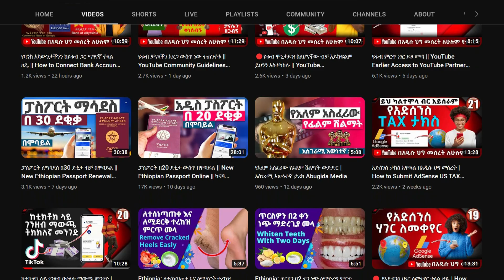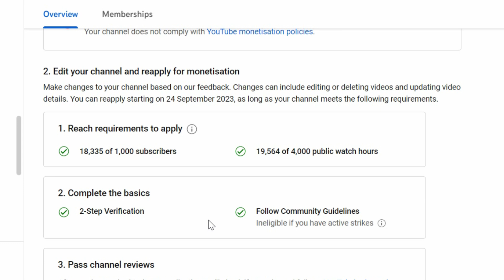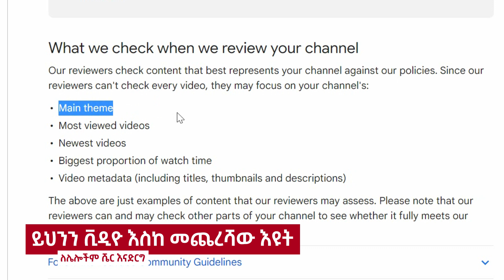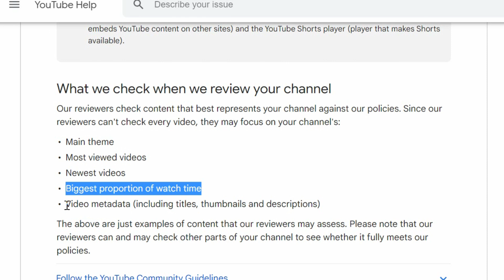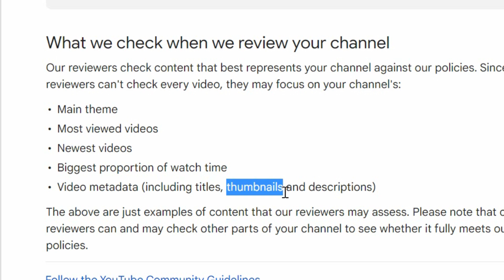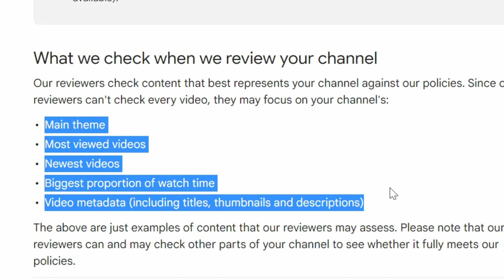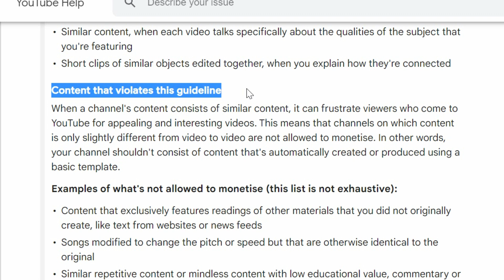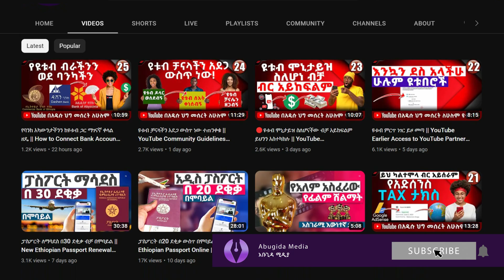ዩቱብ ገንዘብ እንዳንሰራ እያገደ ነው ተጠንቀቁ || YouTube Violation of the monitization Policy || Abugida Media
In this video I will explain what is YouTube Violation of the monitization Policy.

ካናዳ ለመሄድ
ካናዳ የስራ ቪዛ
ካናዳ ፕሮሰስ